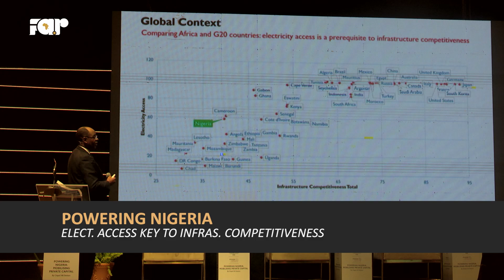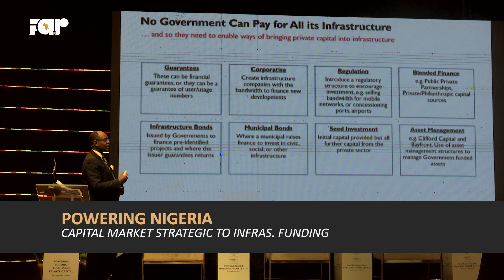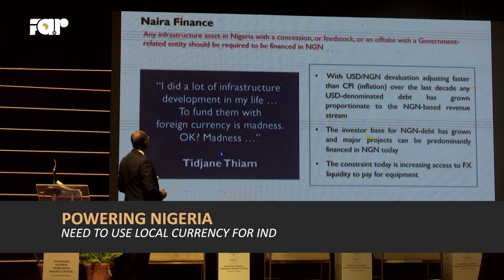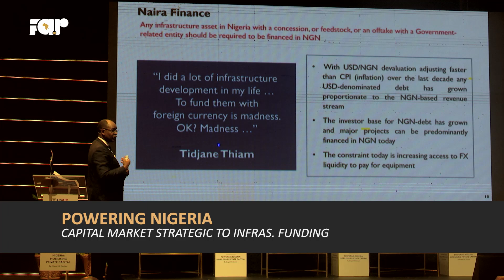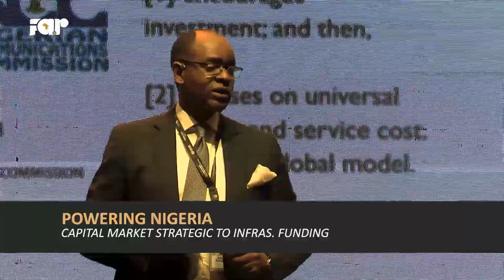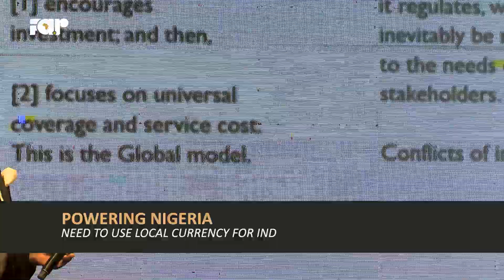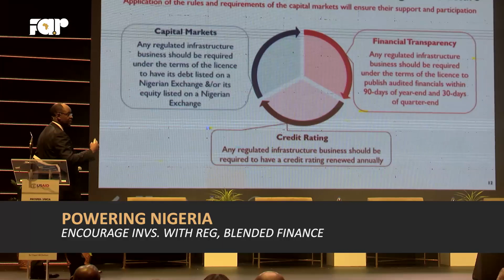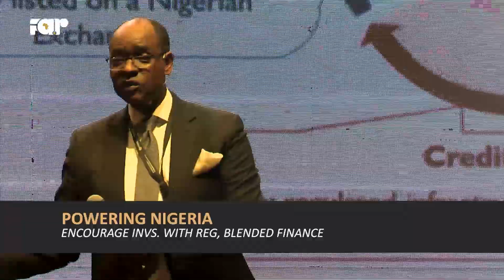Electricity is Key to Infras Competitiveness Balogun